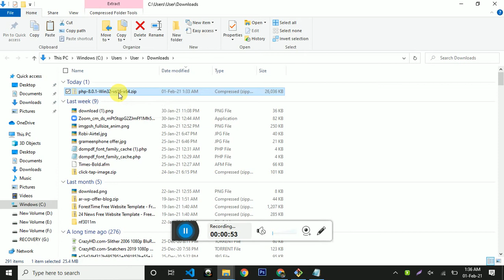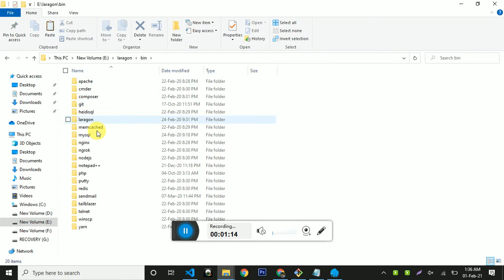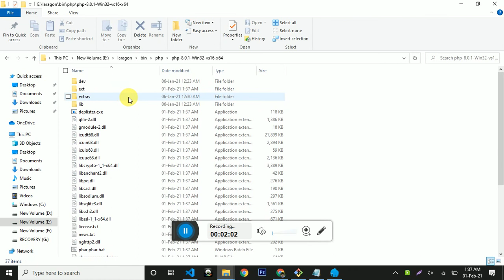How to add php 8 version in Laragon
Download link